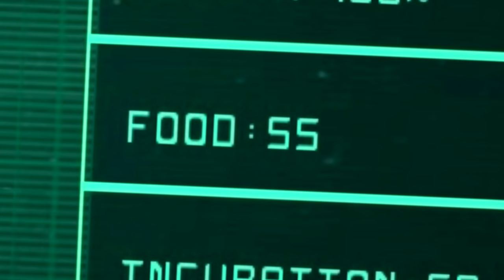Grande Família de Baryonyx + Ensinando os Filhotes! Isolados do Perigo | The Isle | (PT/BR)